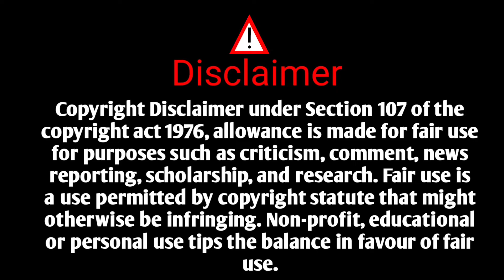साहित्यरत्न अण्णाभाऊ साठे | नवती कथा संग्रह | हुबालवाडीची भानगड | भाग ३ | Hubalwadichi Bhangad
नमस्कार मित्रांनो आज मी तुम्हाला साहित्यरत्न अण्णाभाऊ साठे लिहित  नवती कथा संग्रहातील
               आज आपण  हुबालवाडीची भानगड भाग 3  पाहणार आहोत

annabhau Sathe Novel
Fakira Kadambari
स्मशानातिल सोन
अण्णाभाऊ साठे कादंबरी
Chalat Mad
Yeda Narya
Dada Navhi
Bolak Mundak
# Chirag Nagarchi Bhute

                                                          Shivaji khandare